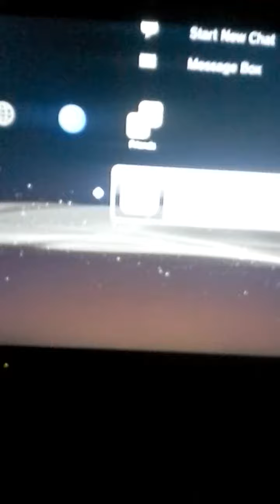MUST WATCH..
FReNzZyMods- is second channel

FReNzZyMods-YT is gamertag for modding

Hk-FReNzzY is for gameplays (no modding)

SLaY-FReNzzY is for modding off cam (sometimes)

h-katchewai is for mod trolling (maybe still add)

          Add all of these acc

                     LOL hi